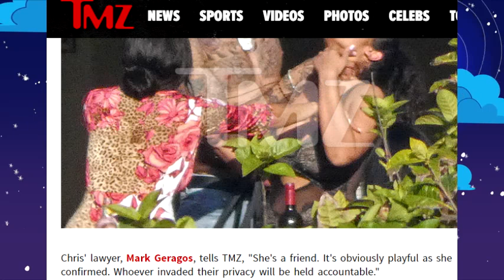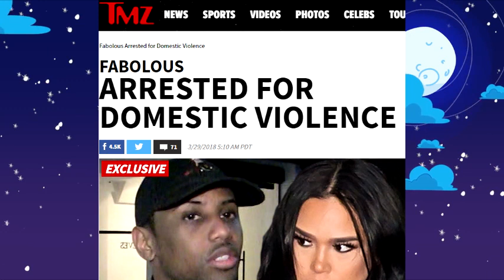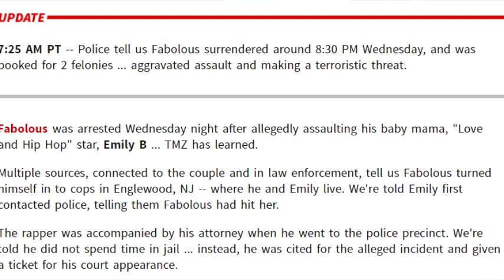Chris brown with his hand around womans neck plus Fabolous Dispute